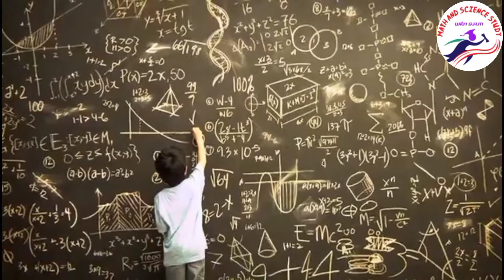Rules of Three / ত্রৈরাশিক পদ্ধতি / Class VIII / অষ্টম শ্রেণী / chapter -10 Mathematics / Part - 2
ত্রৈরাশিক পদ্ধতি
Rules of three
unitary
chapter 10
Class viii
অষ্টম শ্রেণী
Mathematics
 Mathematics